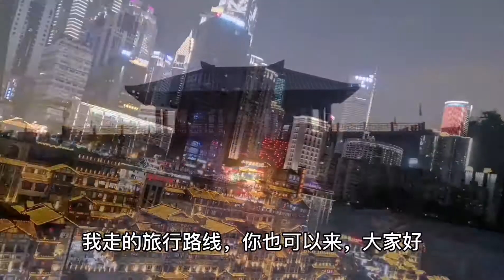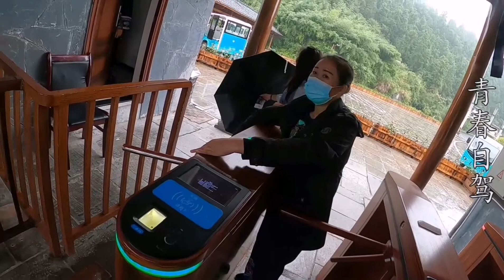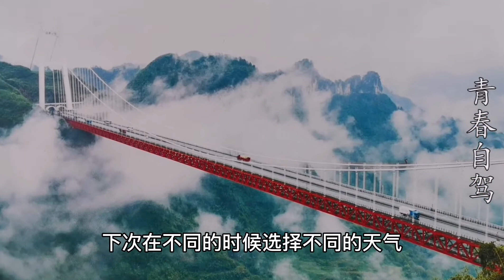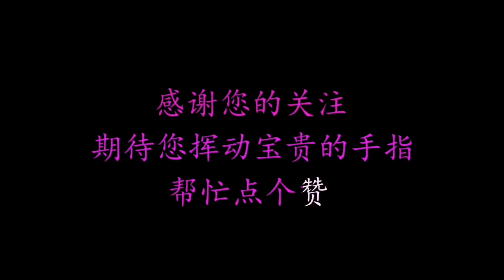湖南旅游44：湘西矮寨大桥，可以直接走上去感受雄伟的基建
湖南旅游纪录片